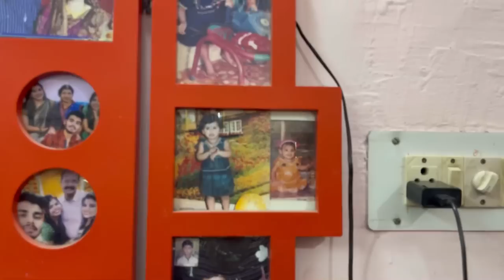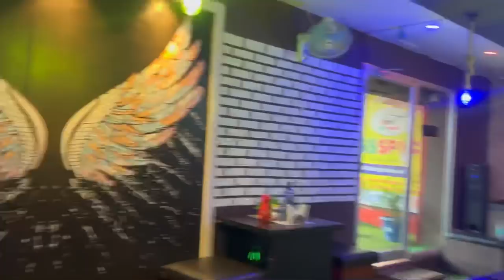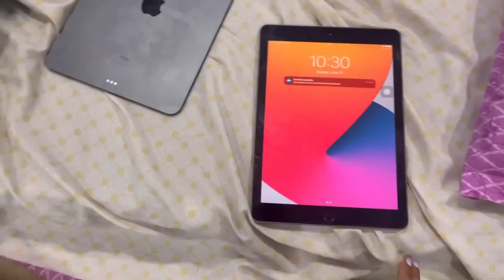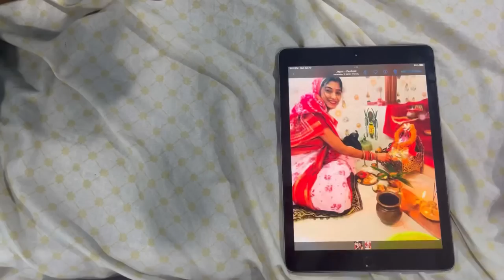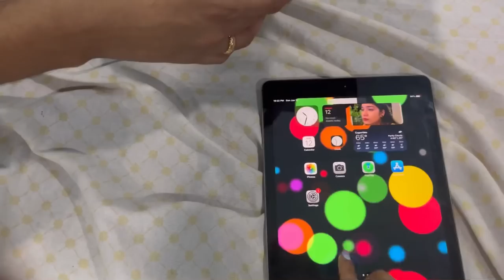ରଜ ସଜବାଜ ତା ସହ ସାବିତ୍ରୀ Gift॥Somalinparida॥Nislin॥Newodiavlog॥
ଏମିତି ବହୁ ମାତ୍ରା ରେ ମତେ ଭଲ ପାଇବା ଦେଊଥାନ୍ତୁ ।

I will come with more exciting video. Till then keep supporting.

Copyright - Whatever you are watching it belongs to Somalin Parida.